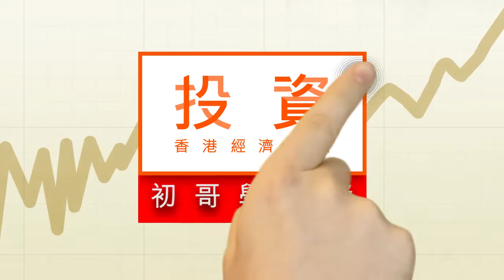儲量替代率：石油股持續發展的指標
油價的升與跌，自然影響石油股的盈利展望。除了油價，分析石油股，還要認識儲量替代率。